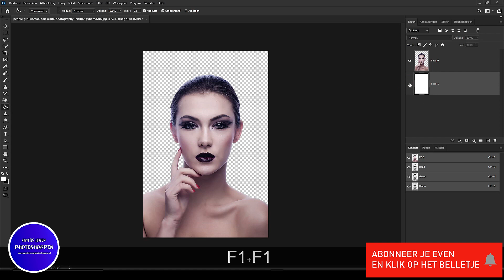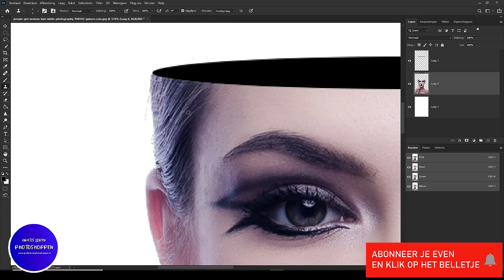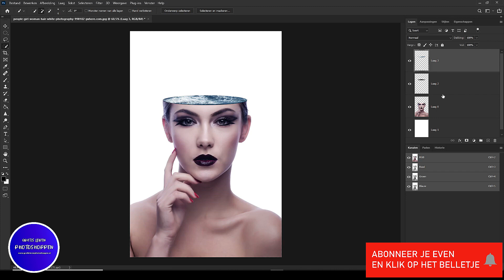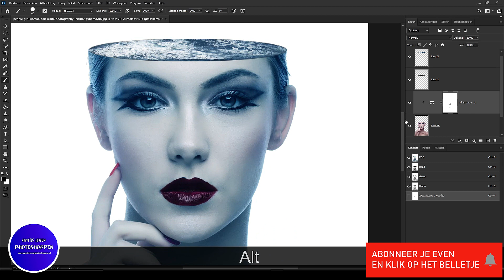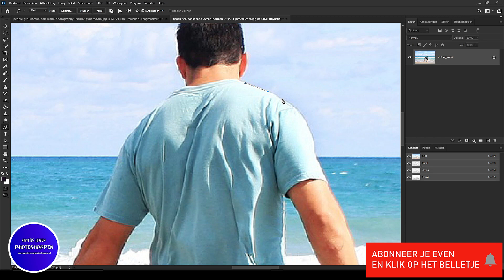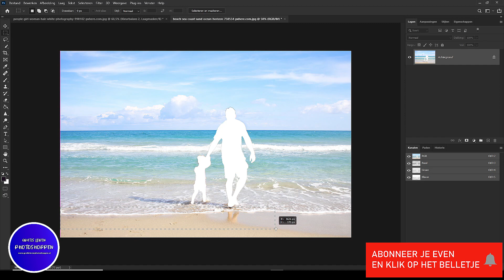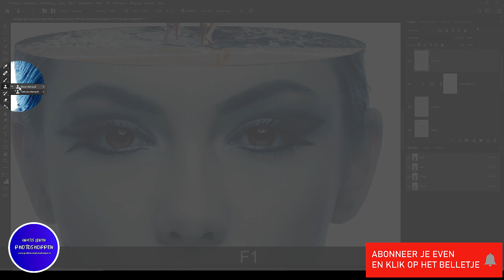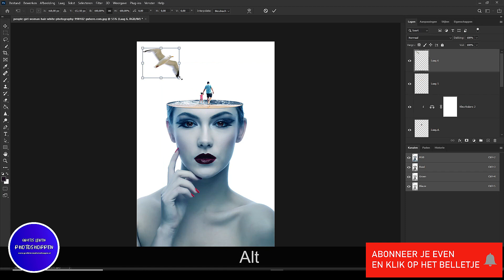Les 382 Photoshop - Hoe maak ik de zee op de hoofd van de vrouw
Foto's downloaden.